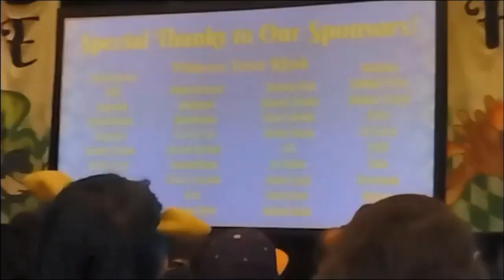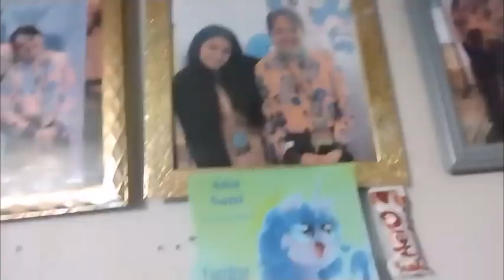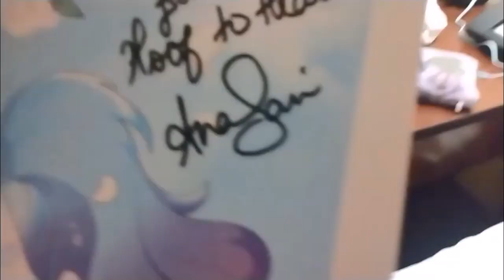"I would sell a testicle for Canadian chocolate again."